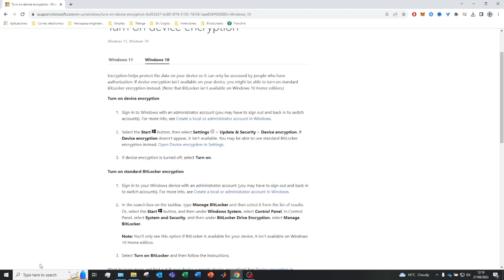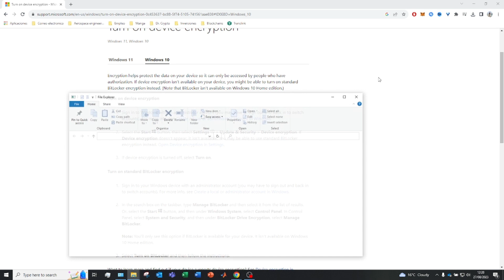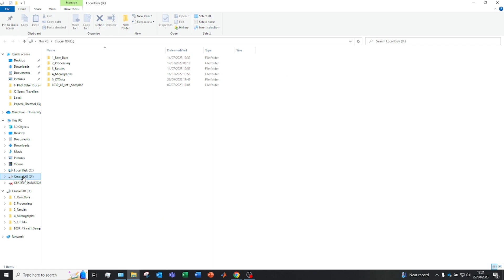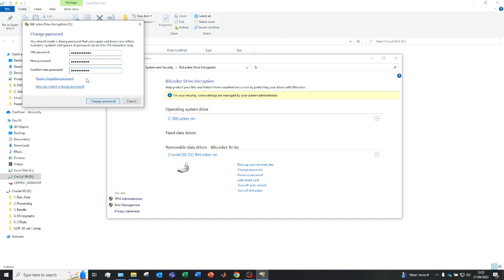✅ Como Poner contraseña a mi USB, SD, DISCO DURO EXTERNO en Windows 10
En este video te mostramos cómo cambiar la contraseña de tu disco duro.

La seguridad de tus datos es esencial. En este video, te mostramos cómo cambiar la contraseña de tu disco duro para mantener tu información privada protegida. Aprende cómo realizar este proceso paso a paso y añadir un nuevo nivel de seguridad a tu unidad de almacenamiento.

🔹 En este tutorial, te guiamos a través de:
- Pasos detallados para cambiar la contraseña de tu disco duro.
- Cómo garantizar que tus datos estén seguros con una nueva clave de acceso.
- Consejos para elegir una contraseña robusta y segura.

Descubre cómo fortalecer la protección de tus datos y mantener la tranquilidad en cuanto a seguridad.

00:00 Introduccion al tutorial para cambiar la contraseña de tu disco duro
00:55 Modificar la contraseña de tu DISCO DURO Externo
02:35 Poner una contraseña nueva a tu disco duro externo

⭐ PALABRAS CLAVE ⭐
disco duro
contraseña
windows
windows 10
reconocer

Cómo cambiar contraseña de disco duro
Tutorial para modificar la contraseña de un disco duro
Cambiar contraseña de unidad de almacenamiento
Cómo actualizar la clave de acceso de un disco duro
Pasos para ajustar la contraseña de un disco duro
Tutorial de cambio de contraseña en disco duro
Cómo renovar la contraseña de una unidad de almacenamiento
Cambiar clave de acceso de disco duro: guía completa
Cómo modificar la contraseña de un HDD o SSD
Tutorial paso a paso: cambiar contraseña de disco duro
Cómo cambiar la clave de seguridad de un disco duro
Modificación de contraseña en unidad de almacenamiento: instrucciones
Cómo actualizar la contraseña de un disco duro en Windows
Tutorial de cambio de contraseña en disco duro: pasos esenciales
Cómo cambiar la clave de cifrado de un HDD o SSD
Pasos para ajustar la contraseña de seguridad de un disco duro
Cómo cambiar contraseña de disco duro en sistema operativo
Tutorial avanzado: modificar contraseña de unidad de almacenamiento
Cómo actualizar la clave de acceso de un disco duro en Windows
Tutorial de cambio de contraseña en disco duro: consejos prácticos